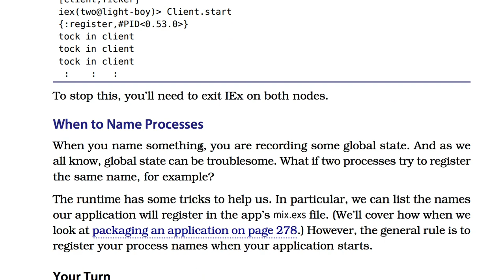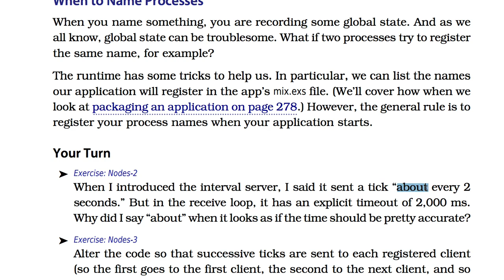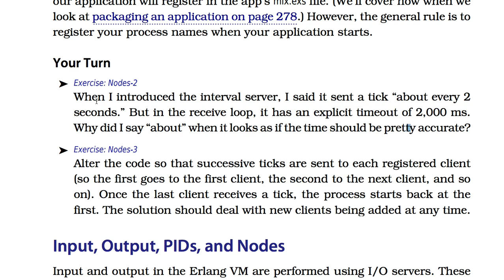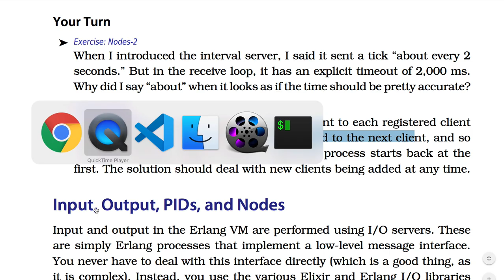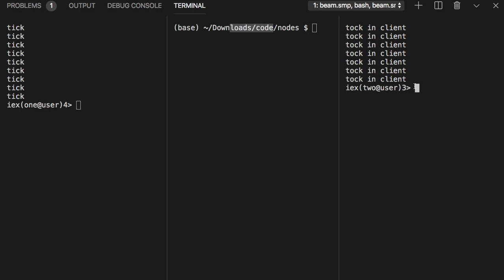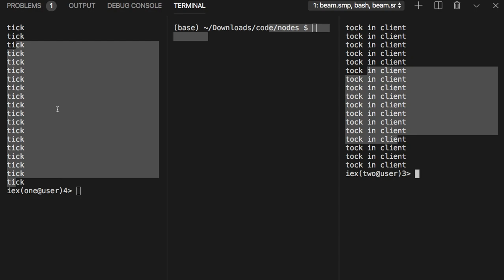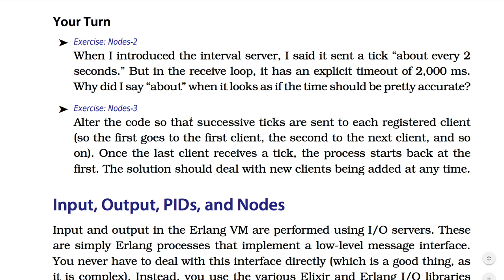[엘릭서] 213 - Naming Your Processes Exercises